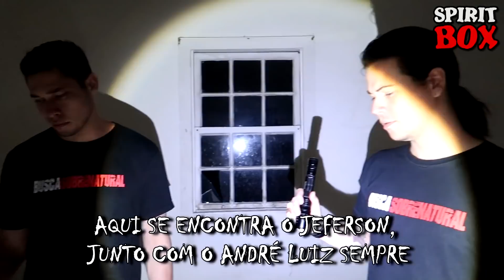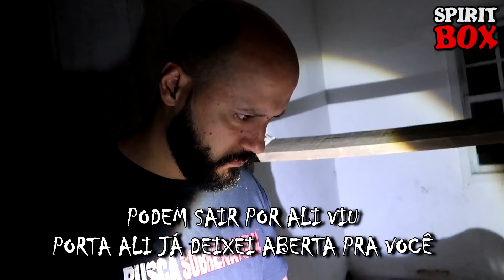ENTIDADE DEMONÍACA REVELOU OS SEGREDOS DA APARIÇÃO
Fomos até a casa paranormal para finalmente fazer o tão esperado spiritbox e tirar as dúvidas sobre essa aparição misterioso que vem tirando nosso sono, vamos tirar todas as dúvidas através dessa comunicação e ver o que conseguimos de respostas sobre essa entidade ou fantasma que vaga pelo local assombrado.

Joinville/SC
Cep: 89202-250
André Bonsere

Santa Catarina